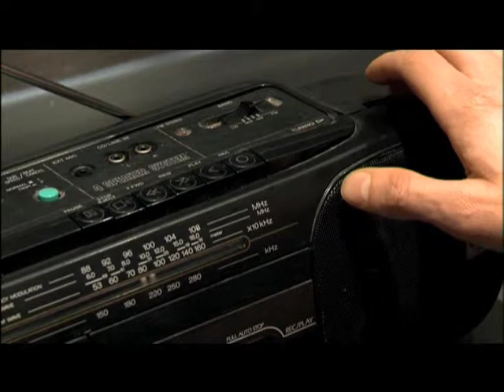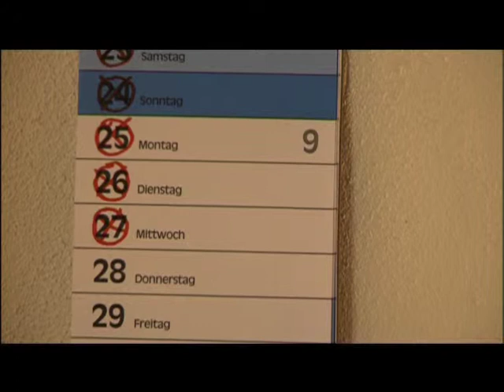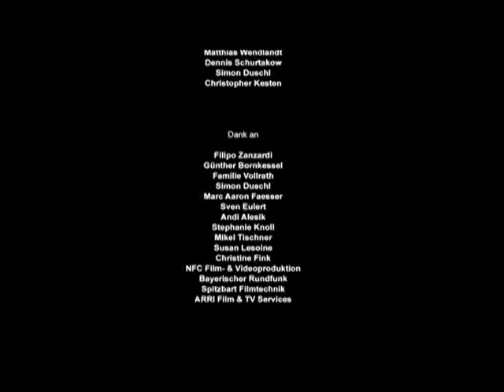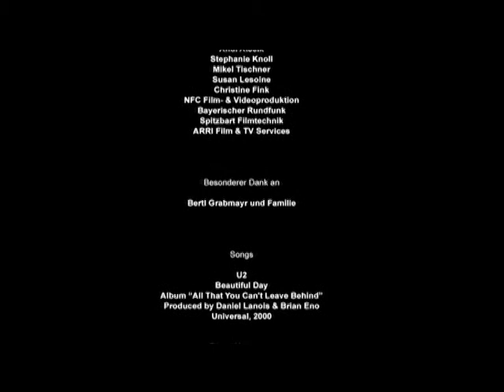Shortfilm "EINBLICK"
Einer meiner Bewerbungsfilme für die Filmakademie Wien - aufgenommen!